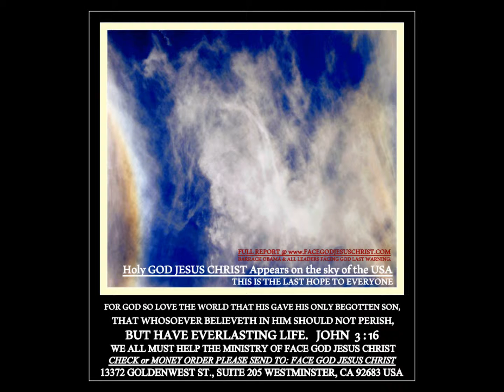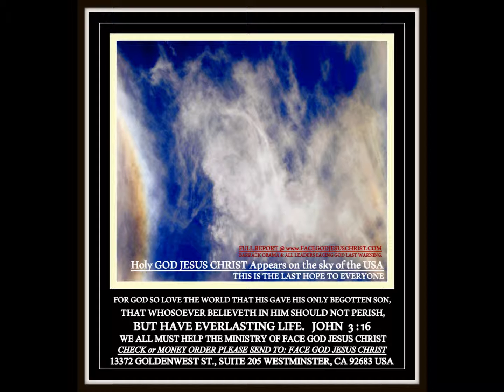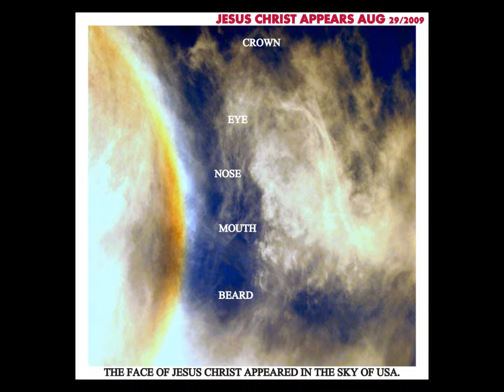LIVE SHOW EVERY DAY.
CHUYEN CO THAT.